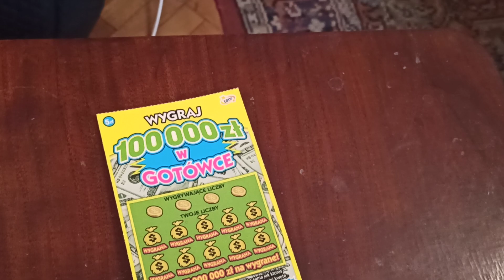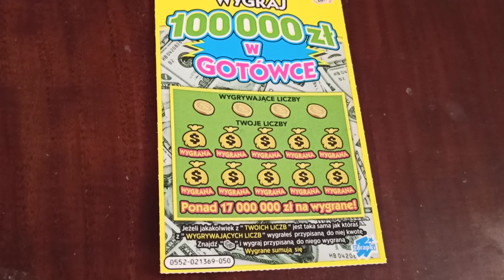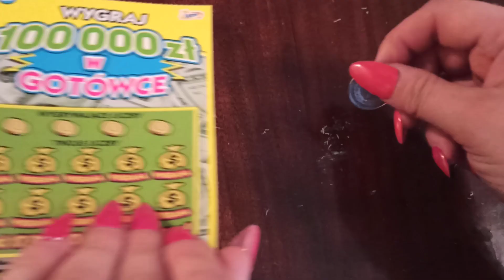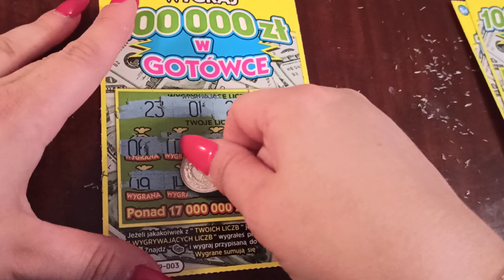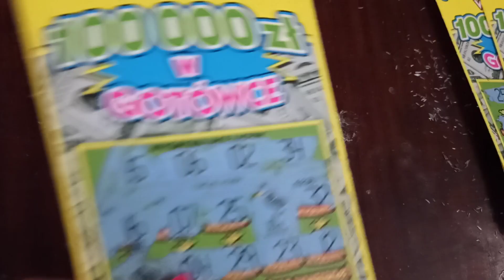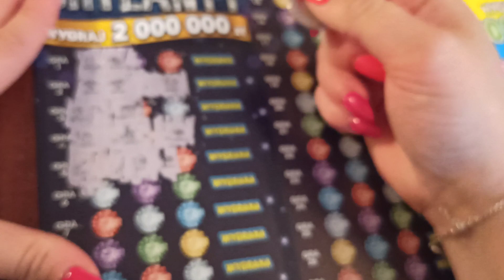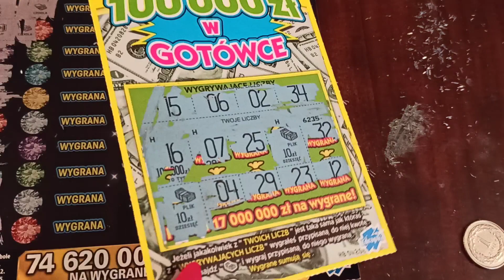ZDRAPKI #317 ❣ ODCINEK PREMIEROWY! 🆕 100 000 W GOTÓWCE🆕⚠💕 ❗❗BRYLANTY-BONUS ❗❗